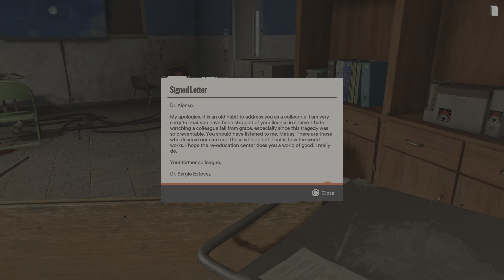Far Cry 6 Realistic Ultra HD(4K 60FPS) RE-EDUCation